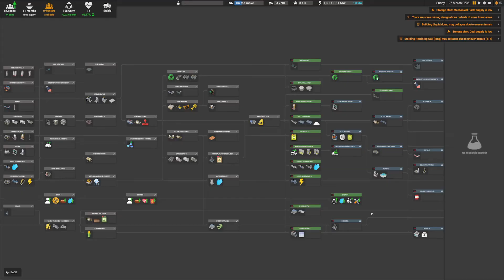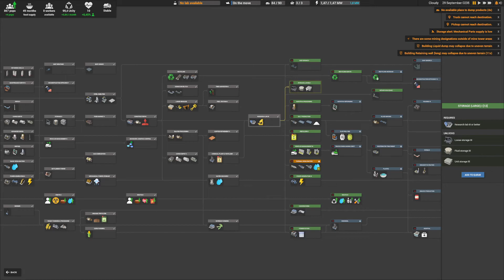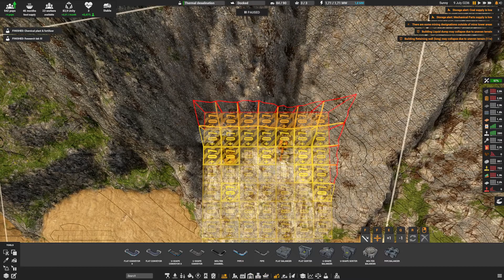Captain of Industry - GER - S01/E22 Probleme mit der Kohle und Chemie für Forschungen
In dieser Gameplay Serie (Playlist ) von Captain of Industry spiele ich auf der Karte "You Shall Not Pass" / YSNP im mittleren Schwierigkeitsgrad "Captain".
Ziel des Spiels ist es, eine große Stadt / Industrie aufzubauen und im Technologiebaum fortzuschreiten. Das Ende des aktuellen Technologiebaums ist die Erforschung einer Rakete, mit der wir ins All fliegen können. Dies soll auch das Ziel des Let's Plays sein.
Ich hoffe, ihr könnt euch ein paar Ideen und Tipps und Tricks von mir abschauen oder mir sogar Feedback geben, was ich besser machen kann.
Ich kommentiere in Deutsch, habe das Spiel aber auf Englisch eingestellt, da ich auf dem Discord aktiv bin und es so einfacher ist, sich über den Inhalt des Spiels auszutauschen.